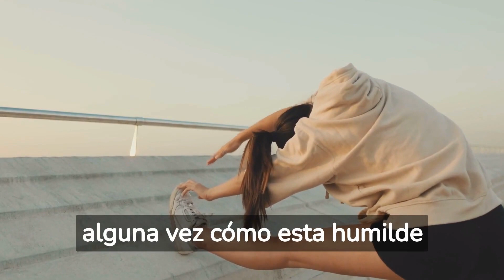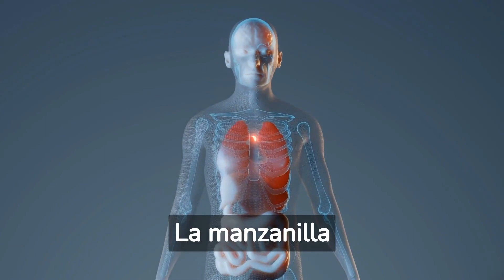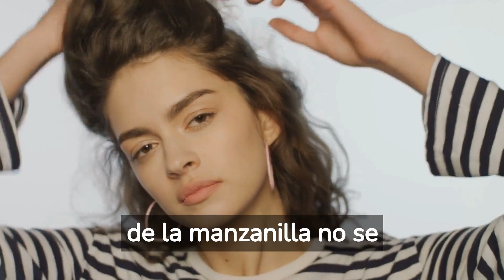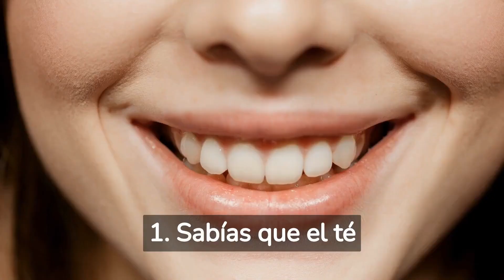MANZANILLA para SUEÑO PROFUNDO | ¡1 TAZA ANTES DE DORMIR!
¡Bienvenidos a Aesthetic Look, el canal de fitness más popular y confiable en todo el mundo! En este emocionante video, exploraremos un tema fascinante que ha capturado la atención de millones de personas: los increíbles beneficios de una taza de manzanilla antes de dormir. ¿Alguna vez te has preguntado cómo esta humilde infusión puede influir en tu bienestar y calidad de sueño? ¡Prepárate para descubrirlo y cambiar tu rutina nocturna para siempre!

En esta aventura llena de intriga y curiosidad, te llevaremos a un viaje fascinante para explorar los misterios que rodean a la manzanilla y su impacto en nuestro cuerpo durante la noche. Pero antes de revelar los sorprendentes beneficios, vamos a sumergirnos brevemente en la historia de la manzanilla y cómo ha sido utilizada a lo largo de los siglos para promover la relajación y el equilibrio en nuestras vidas diarias.

Además, profundizaremos en los efectos del sueño y su importancia para nuestra salud física y mental. Discutiremos la estrecha relación entre un sueño reparador y nuestro rendimiento deportivo, así como el impacto en nuestros niveles de energía y bienestar general. ¿Estás listo para descubrir cómo una simple taza de manzanilla puede influir en todo esto?

Pero eso no es todo, porque también compartiremos contigo tres datos impactantes sobre el té de manzanilla que seguramente no conocías. Descubrirás cómo esta infusión puede aliviar los dolores menstruales, mejorar tu salud bucal y ayudar a controlar el azúcar en la sangre, brindándote un apoyo natural y holístico para tu bienestar general.

En el desenlace, te revelaremos los secretos detrás de los compuestos activos presentes en la manzanilla, como los flavonoides y terpenoides, y cómo interactúan con nuestro organismo de formas sorprendentes. Te explicaremos cómo la manzanilla tiene propiedades calmantes que pueden reducir el estrés y la ansiedad, y cómo puede aliviar los síntomas de trastornos del sueño como el insomnio. También te sumergiremos en los procesos internos de nuestro cuerpo durante el sueño y cómo la manzanilla desempeña un papel importante en la salud en general y el equilibrio del sistema inmunológico.

Para finalizar, compartiremos nuestras propias conclusiones basadas en la investigación y experiencias personales. En primera persona, te brindaremos consejos prácticos sobre cómo incorporar una taza de manzanilla en tu rutina nocturna para maximizar sus beneficios y disfrutar de una noche de descanso óptimo.

¡No puedes perderte este video revelador y emocionante! Prepárate para descubrir cómo una simple taza de manzanilla puede cambiar tu vida y ayudarte a alcanzar tu mejor versión física y mental. ¡Nos vemos en el video!